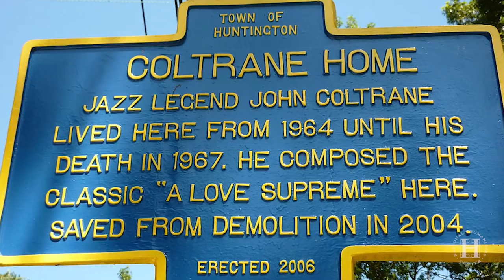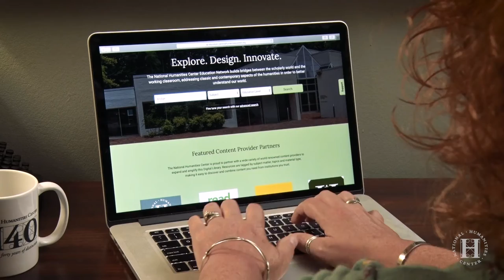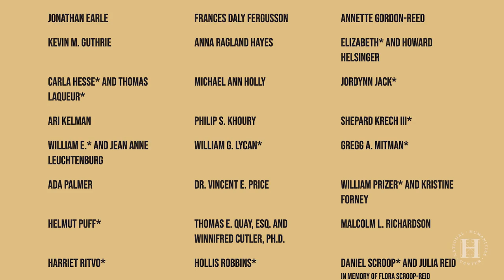Message from the President & Director: A Look Back at 2020–21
Discussing the unusual challenges of operating in the midst of the COVID-19 pandemic, NHC President and Director Robert D. Newman notes “...the determination of our staff and Fellows to care for each other and to make the most of the fellowship year was inspiring.” Watch this video for an overview of the Center and its work throughout 2020–21.